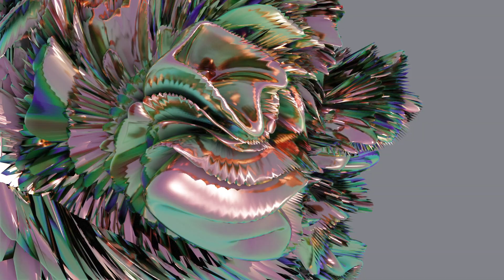ONAKOM - Machines Are Awake (Planetmalcolm Remix)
This spring ONAKOM released his debut EP, and now twelve ongoing and upcoming local artists reimagined his work. These remixes are collected to form an album on it's own, showcasing an interesting slice of the Hungarian electronic scene. The artists brought in their styles and methods spanning from downtempo to techno and everything in between, but the distinctive source material make this release a cohesive experience.

Artwork: Tamás Birinyi btworks
Additional mastering: Kristóf Huszár
Typeface: Menoe by Ádám Katyi - Hungarumlaut

PLT060 Π 2021